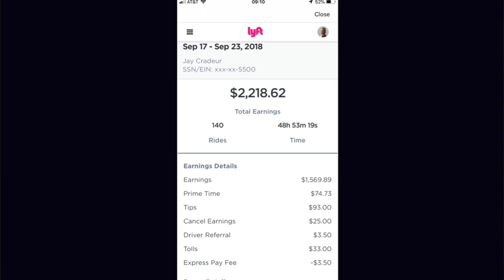How Uber and Lyft Have Made Rideshare Driving Into a Game [Jay]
Have you ever noticed how Uber and Lyft entice drivers to get on the road? Pop ups, alerts, bright colors... it's the gamification of rideshare driving, and RSG contributor Jay Cradeur covers how it affects drivers.

Looking for sweet RSG merch? We have you covered!

✔ Click here to sign up to drive or deliver for Uber, Uber Eats, Lyft, Doordash, & Postmates